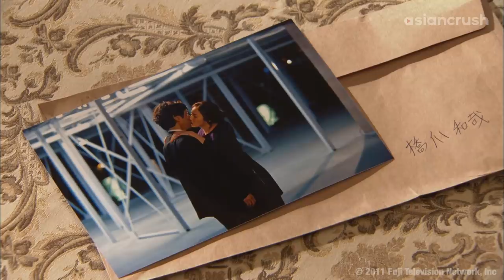Paparazzi caught me making out with my bodyguard | Japanese Drama | 99 Days with the Superstar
how dare you fire my boo

About '99 Days with the Superstar'
A quiet Japanese security guard’s humble life is turned upside down when he’s assigned as the bodyguard to superstar Korean actress.

Cast:
Hidetoshi Nishijima
Jun Kaname
Kim Tae-hee
Taecyeon

99 Days with the Superstar 僕とスターの99日 | AsianCrush